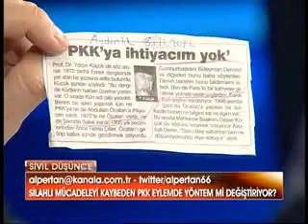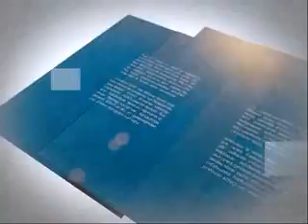Sivil Düşünce 9 Kasım 2012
Sivil Düşünce 9 Kasım 2012 tarihli yayını tek parça halinde izleyebilirsiniz.